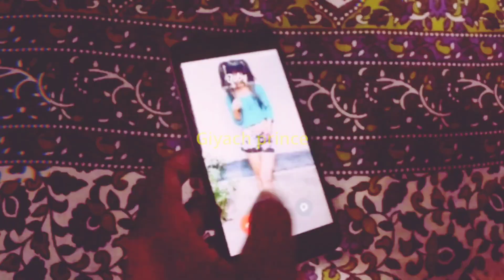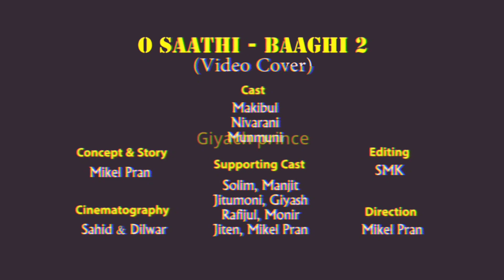Sad Love Story 💔 Giyach prince 🎶 Heart Touching Love Story 😭Sad Love Story 💝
Giyach prince

cut romantic songs
action story 😭
love story song 💖
Giyach prince rap
college time love story